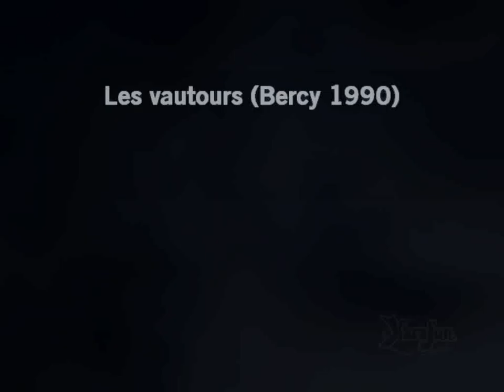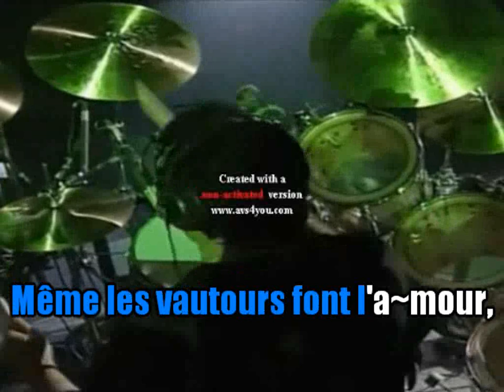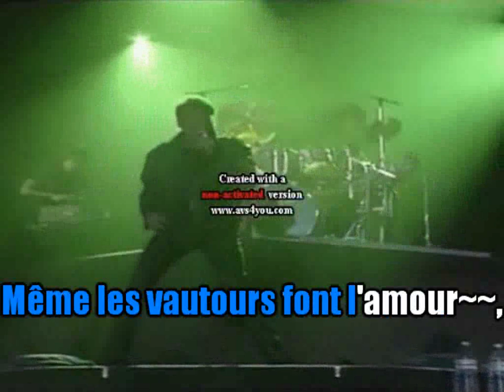Johnny Hallyday_Les vautours (Bercy 1990)